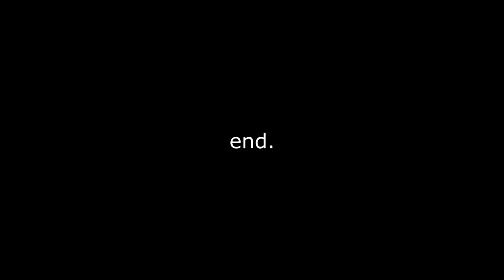The Loose Cannon is Pretty Fun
Concept kills and general fun with the Loose Cannon with a sweet 90s eurodance track.
...and yes, I like Hightower.